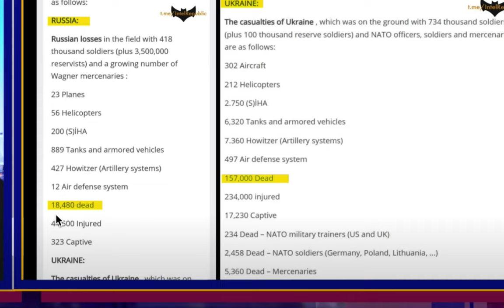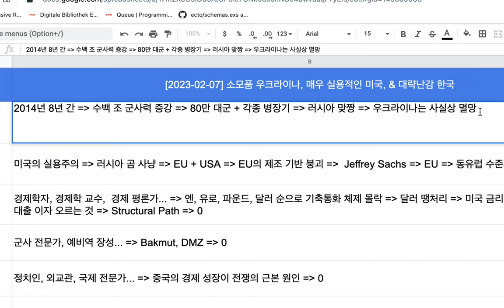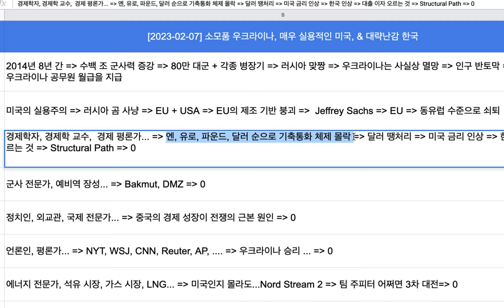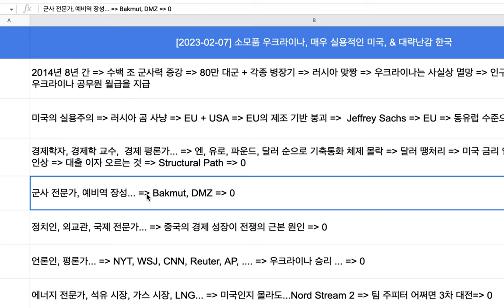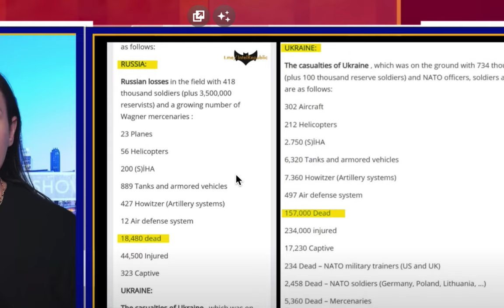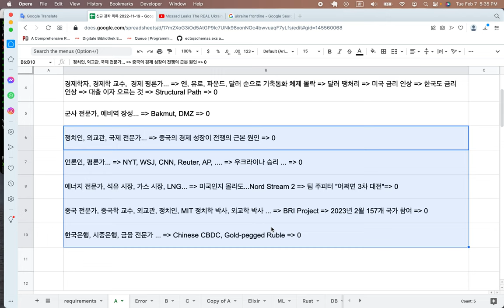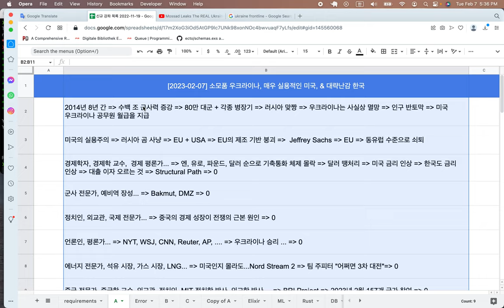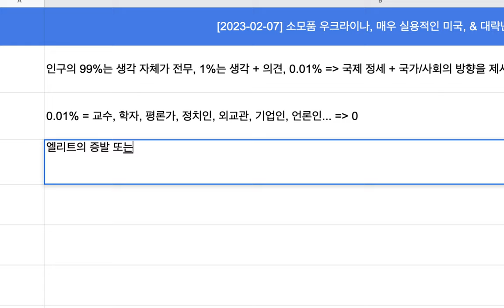[2023-02-07] 매우 실용적인 미국, 엘리트가 사라진 한국